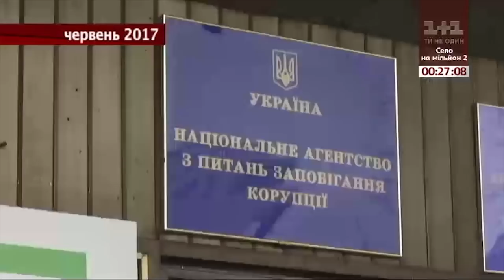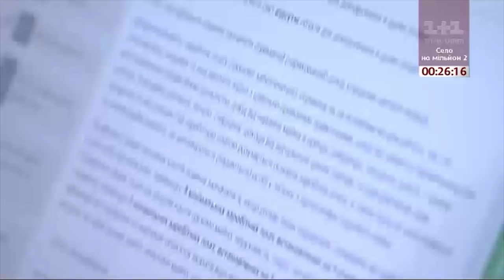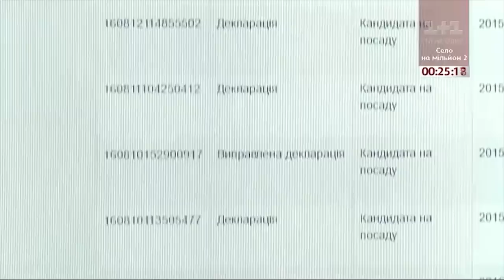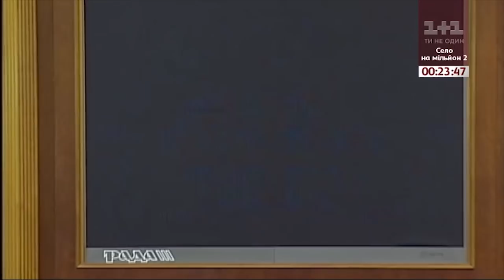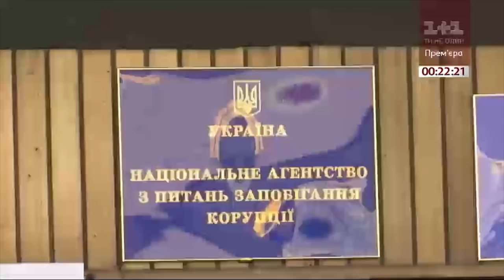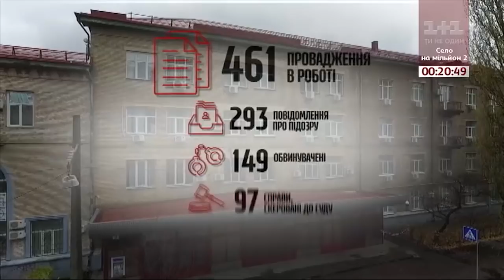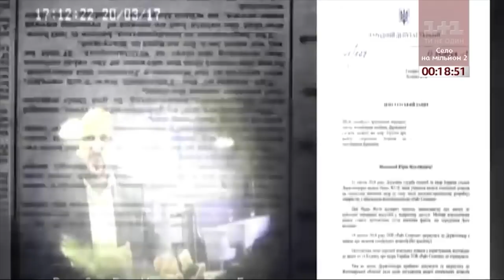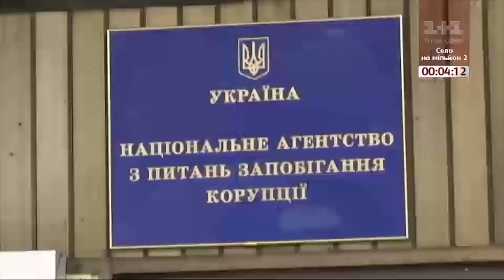Війна антикорупціонерів в інтересах корупції - Секретні матеріали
Викривальниця корупційних таємниць антикорупціонерів минулого тижня прийшла до народних депутатів, але ті вочевидь не слухали. Ми запросили директора Департаменту фінансового контролю та моніторингу способу життя НАЗК Ганну Соломатіну на відверте інтерв’ю. Дивіться «Секретні матеріали» за 20 листопада онлайн на 1+1.